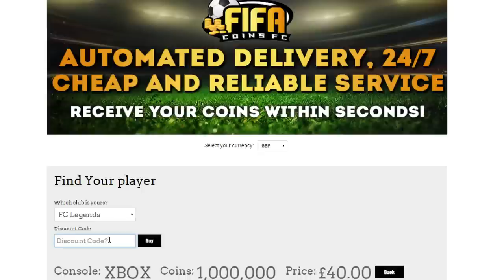FIFA 15 - PLAYING AS KSI'S MUM!